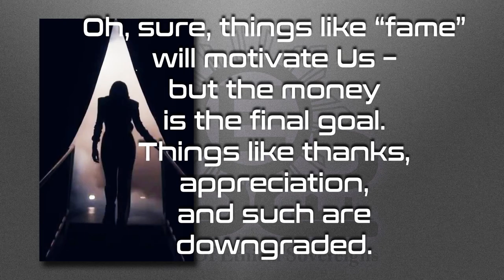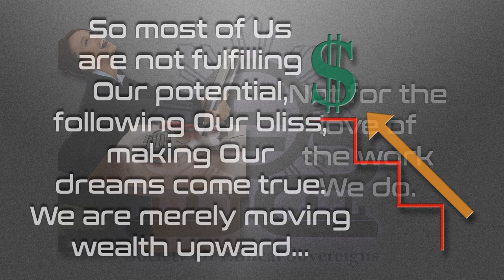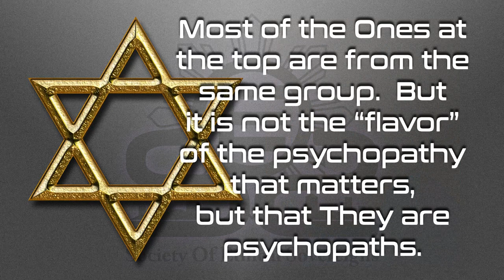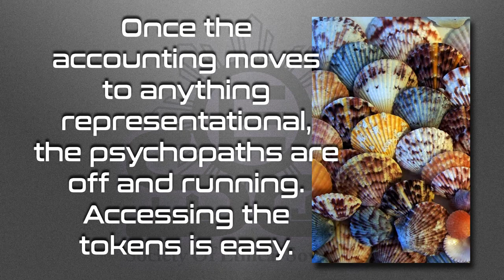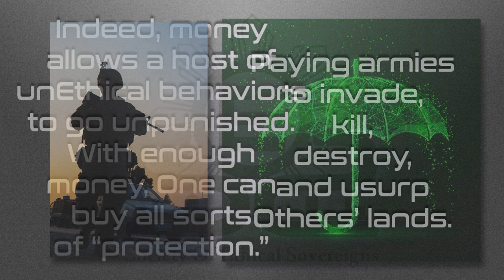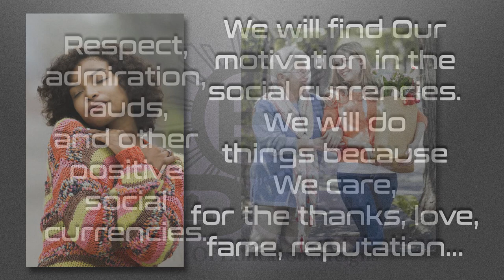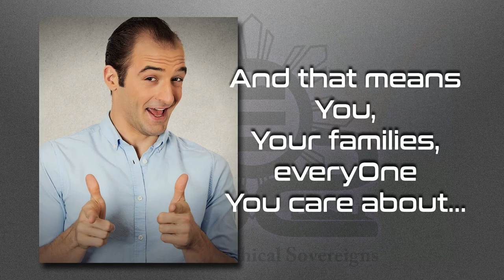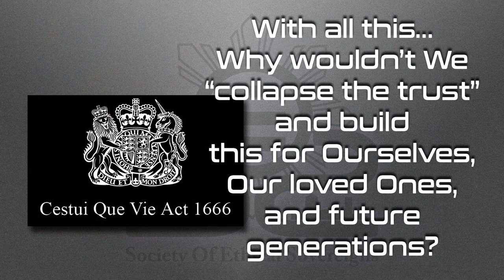Make Money! – 11 Minute Video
You wanna make money?  Or…?  Watch and find out!

BitChute

Love always.